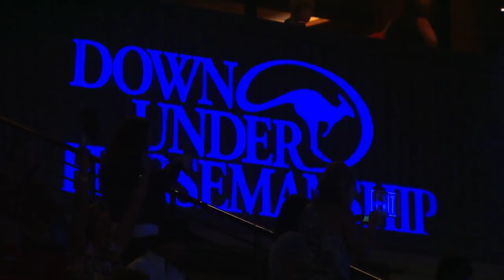Clinton Anderson: 2018 Walkabout Tour - Downunder Horsemanship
A Clinton Anderson Walkabout Tour is the most inspirational two days any horse lover can have. He shares the ultimate goal of horsemanship with his personal horses and explains the training process, right from the start, by working with local problem horses. Step-by-step, he demonstrates how his training method helps real horses with real problems get real results. Whether you ride English or western or are a serious competitor or love to hit the trails, learn how Clinton uses the Method to develop respectful and safe horses. From problem horses and learning to build your confidence to advanced riding techniques and trick training, the weekend offers something for every level of horseman. Doors open at 8:15 a.m. No Worries Club members receive five complimentary tickets per year and get early admission each day of the tour. Learn more about the No Worries Club

Walkabout Tour Schedule
SATURDAY
9:00 a.m. – 12:00 p.m. Colt Starting
12:00 p.m. – 1:00 p.m. Lunch
1:00 p.m. – 2:30 p.m. Training on the Trail
2:30 p.m. – 3:15 p.m. Break
3:15 p.m. – 4:45 p.m. Advanced Riding
4:45 p.m. – 5:15 Autograph Signing

SUNDAY
9:00 a.m. – 9:30 a.m. Beyond Fundamentals Groundwork
9:30 a.m. – 10:00 a.m. Break
10:00 a.m. – 11:30 a.m. One-on-One Help
11:30 a.m. – 12:00 p.m. Ritchie Charity Ball Toss
12:00 p.m. – 1:00 p.m. Lunch
1:00 p.m. – 1:45 p.m. Desensitizing Your Horse to Spooky Objects 1:45 p.m. – 2:30 p.m. Break
2:30 p.m. – 3:15 p.m. Training a Performance Horse
3:15 p.m. – 4:30 p.m. Trouble-Free Trailer Loading
4:30 p.m. – 5:30 p.m. Autograph Signing